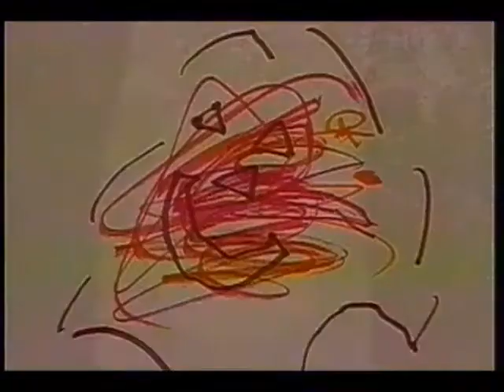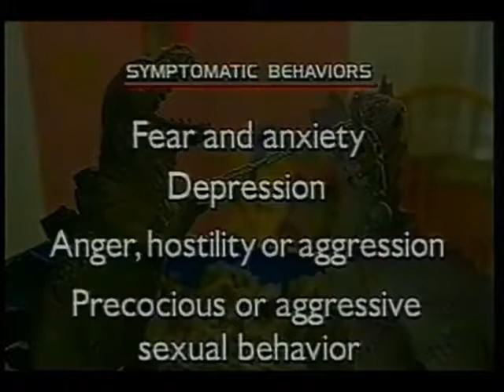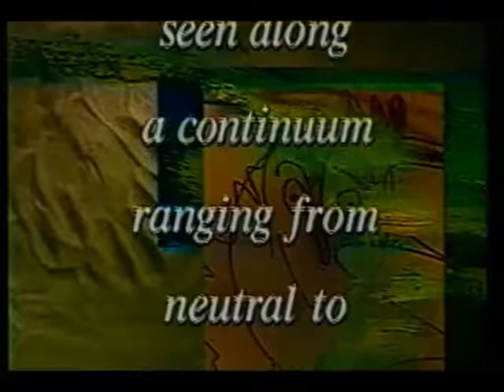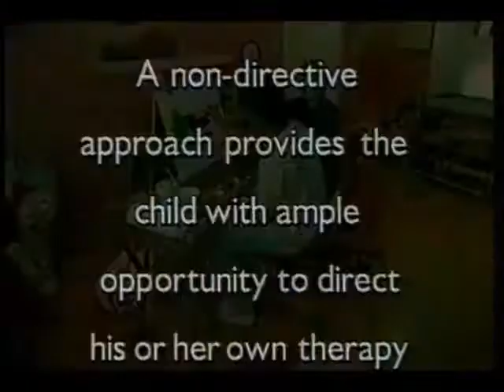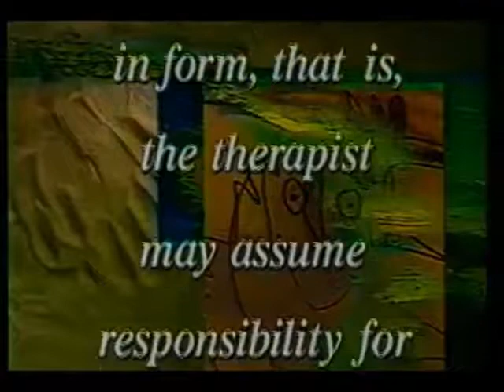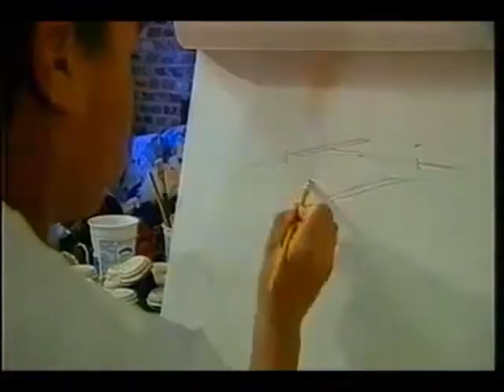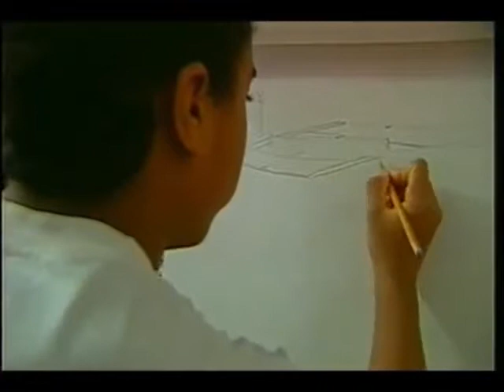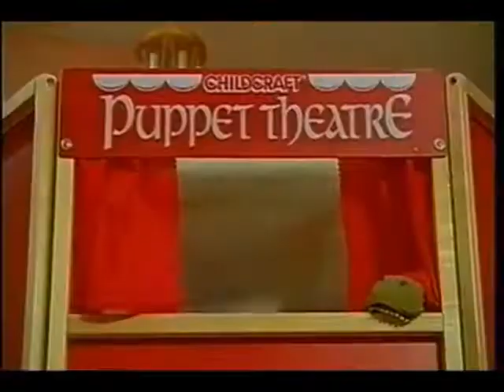PSICOLOGIA ENG TERAPIA ESSENZIALE SUI BAMBINI ABUSATI